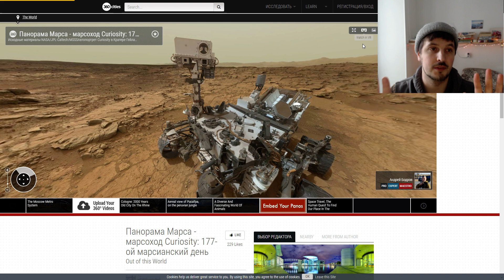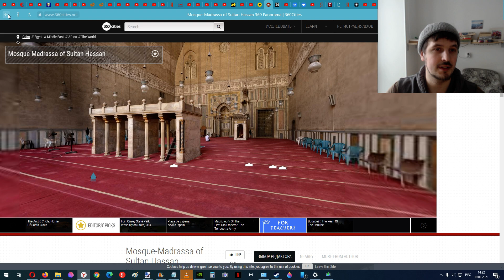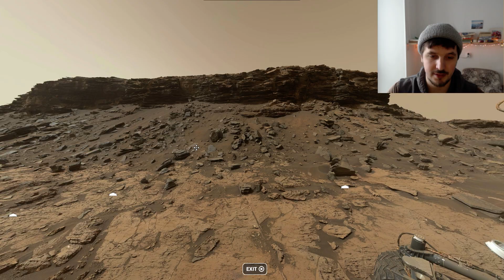Как прогуляться по Марсу ?